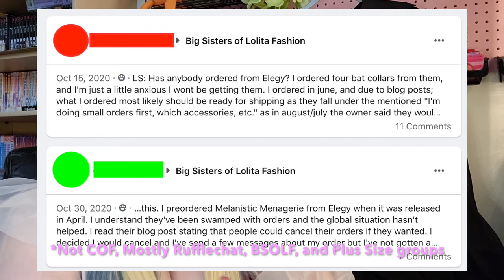Plus Size Lolita Dress Review + 3 Coordinates with Elegy Chiffon Batty OP (Review by Swole Lolita)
Hello Fellow-litas!

I hope you liked this plus size lolita dress review! I had a lot of fun putting this beautiful OP to the test and stretch my experimental coord abilities to their limits. Should 1-dress, 3 coords be a regular video theme? Sound off in the comments if you dig it!

Here are some helpful links to some stuff discussed in this video!

I am still very new to this Youtube thing. Drop a comment with constructive feedback if you wanna, I will listen to your every word, but if you're mean... I'll pin your post and sick the lyrical bunnies on you ❤ ❤ ❤ ❤

Dresses, accessories, etc were purchased with no sponsorship/discount/PR from any of the associated brands. For science and love of plus size inclusivity! Huzzah!